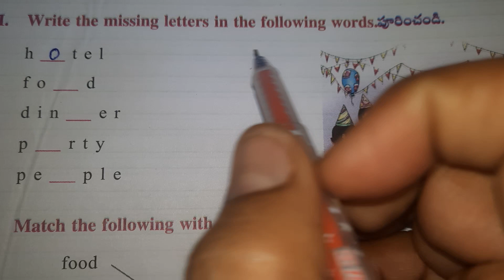Worksheet 2.1 (II) Class 3 Unit 2 The Recipe Book